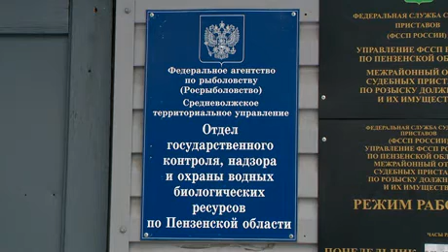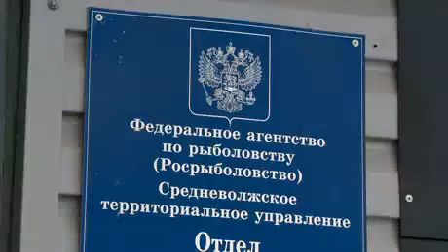В Пензенской области за новогодние каникулы выявили 23 случая незаконной рыбалки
Ударными для инспекторов выдались и новогодние каникулы, когда они работали в усиленном режиме.
«Нашими сотрудниками было составлено 23 административных протокола за браконьерство и незаконную выловку водных биоресурсов. Изъято 98 сетных орудий лова (сети-«косынки») и 40 килограммов незаконно выловленной рыбы», - сообщил начальник регионального отдела Средневолжского управления Росрыболовства Александр Калинин.
Источник: Пензенское информационное агентство